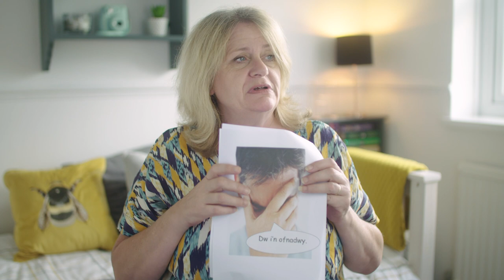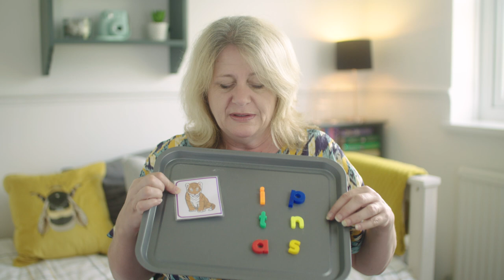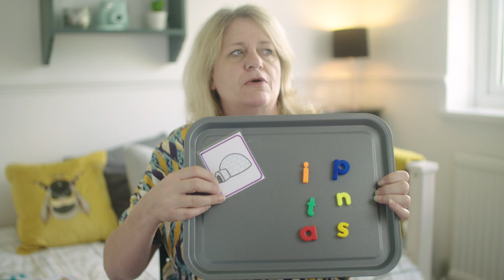Day 36 | Will it Dissolve?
Today we're going to be looking at the letters we have learned so far and trying out a science experiment that you can do at home.